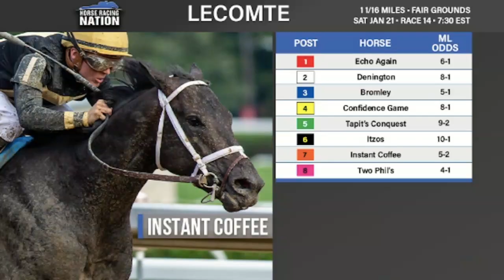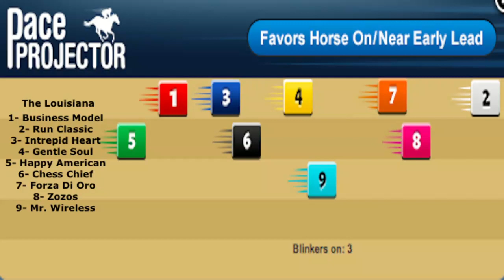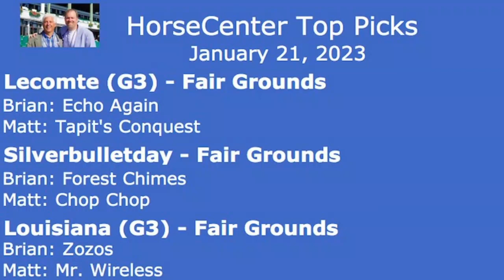Lecomte, Silverbulletday and Louisiana top picks on HorseCenter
This week on HorseCenter, your hosts Brian Zipse and Matt Shifman offer analyisis and top picks for three stakes races on Saturday at Fair Grounds, led by Kentucky Derby hopefuls in the Grade 3 Lecomte Stakes.